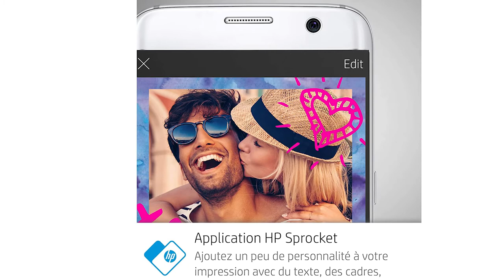TOP 3 » Meilleur Imprimante Photo Portable 2022 ⊕ Le meilleur Imprimante Photo Portable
Dans cette vidéo, il est question des meilleurs Imprimante Photo Portable.

Le vainqueur de la qualité dans notre test Imprimante Photo Portable est le HP Sprocket.

Vous pouvez commencer sans détours à imprimer - tout ce dont vous avez besoin est inclus: Imprimante HP Sprocket Plus, câble USB, papier photo adhésif HP Zink, feuilles réglementaire.

Personnalisez vos photos avec un cadre et des emojis via l'application gratuite HP Sprocket.

Imprimez instantanément des photos ou des autocollants ludiques au format 5,8 x 8,6 cm depuis votre smartphone.Avec une connectivité transparente Bluetooth, tous vos amis et vous pouvez vous connecter et imprimer.

L'alternative est le Agfa Photo Realipix.

L’imprimante Realipix Moments utilise la technologie d’impression par sublimation thermique. Les quatre passages d’impression assure un rendu photo de plus de 16 millions de couleurs.
Le format idéal pour imprimer vos plus beaux souvenirs. Cela correspond au format carte postale.
Elle est compatible avec les appareils Apple et Android via Bluetooth.
Depuis l’application gratuite vous pouvez gérer et lancer vos impressions recadrage, filtres décorations, stickers, cadres, textes directement depuis votre smartphone.
Imprimez facilement les photos de votre smartphone. Pas de niveaux d’encre à gérer, il suffit de remplacer la cartouche quand l’application l’indique.
Le vainqueur du rapport qualité-prix de notre test Imprimante Photo Portable est le Xiaomi Pocket Mini.

prenez facilement des vidéos ou chargez-les lorsque vous imprimez des photos. Vous pouvez profiter des photos réelles et dynamiques en scannant des photos à tout moment.
enregistrez de l'audio ou chargez-le lorsque vous imprimez des photos. Ouvrez l'application Mijia pour scanner des photos. Vous pouvez entendre la voix derrière les photos à tout moment et n'importe où.
impression Bluetooth, pas besoin de Wi-Fi, prend en charge plusieurs personnes simultanément la connexion Bluetooth et la pression l'une après l'autre.
Design du papier à rabat coulissant, remplissage du papier photo biphasé, glisse sans effort, la coque extérieure et le boîtier ne doivent pas être séparés pour une meilleure expérience de chargement du papier. Résolution d'impression 313 x 400 dpi.